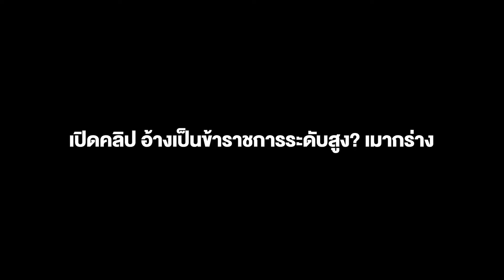เปิดคลิป อ้างเป็นข้าราชการระดับสูง? เมากร่าง ผลักอก จะทำร้าย ตำรวจ ป้องลูกน้องถูกจับเมาแล้วขับ